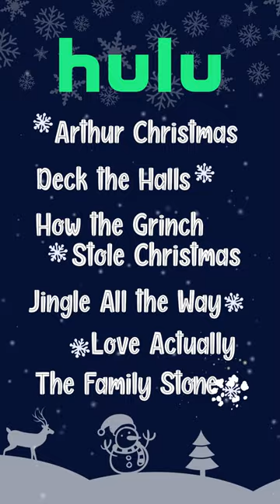Holiday Movies on Disney+ & Hulu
Just add hot cocoa and a seat on the couch 🛋. Whether you enjoy timeless classics or holidaymovies with a modern twist, you’ll find something to love with the DisneyPlus bundle that includes Hulu.